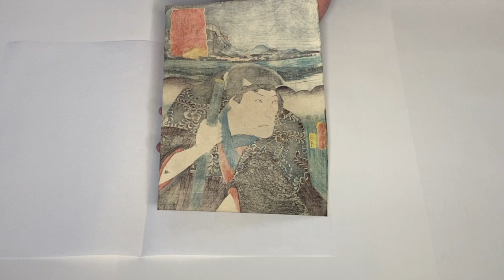Kunisada - Odawara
Morita Kanya XI as Iinuma Katsugoro

In 1852, Kunisada was commissioned to produce a series on the Tokaido road using modified versions of the earlier Hiroshige series. In front of these borrowed scenes he depicted living and dead actors in scenes from plays that sometimes relate to the landscape or station depicted in the background. The series was an instant success: songs comparing Kunisada to great culinary delicacies and calling him the "Flower of Edo" were composed in his honour. Other series followed, notably one on the same theme set against Kisokaido Road backgrounds. The prohibition on naming actors meant that the roles only were identified.

This print illustrates a role from the kabuki play, Hakone Reigen no Adauchi. The actor here is Morita Kanya XI playing the role of the vengeful Iinuma Katsugoro. The play tells the story of Hatsuhana and her husband Katsugoro. Katsugoro’s brother has been killed by the arch-villain Sato Gosuke. They decide to seek vengeance but Katsugoro falls sick on the road and loses the use of his legs. Hatsuhana pulls him the remainder of the way in the homemade cart. They confront Gosuke who has also taken Hatsuhana’s mother as hostage. Unable to fight, Katsugoro is ridiculed by the evil Gosuke. Katsugoro sees his wife praying for a miracle at waterfall shrine nearby but the following morning discovers that she has been beheaded by Gosuke (along with her mother) for resisting his advances. Katsugoro, miraculously restored to health, realises it was his wife’s ghost he saw praying at the waterfall, constant even in death. Kunisada pictures him leaning on a stick, against the background of Odawara Station.